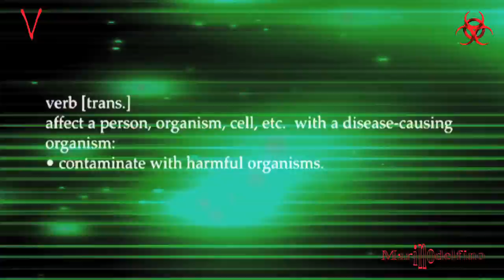PREDATOR IN HUMAN FORM!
Draconian uses liquid crystal hologram technology to hide their real form.

♥`*.*´¨) Infinite PEACE, JOY
-WISDOM and Infinite LOVE ♥

¸.•´¸.•*´¨) ¸.•*¨) •`•.¸¸.•`•Ƹ̵̡Ӝ̵̨̄Ʒ ♥

LOVE-PEACE-LIGHT-ABUNDANCE-HARMONY-LIBER­TY.